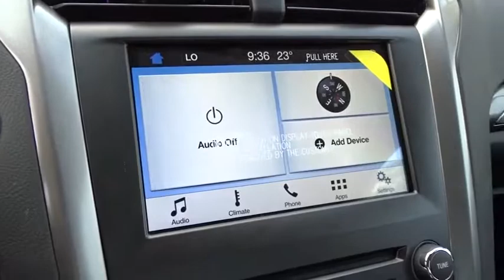2018 Ford Fusion Columbus, Lancaster, Central Ohio, Newark, Athens, OH CD18292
Burgundy N 2018 Ford Fusion available in Columbus, Ohio at Bob Boyd Auto Family. Servicing the Lancaster, Central Ohio, Newark, Athens, OH area.

2840 N. Columbus St.